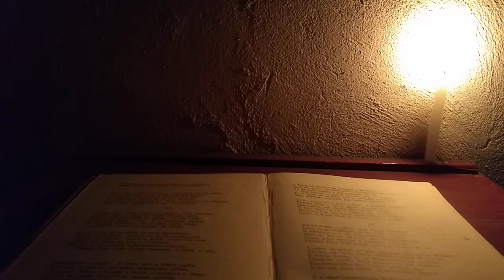Raul Seixas - A hora do trem passar - Leitor da noite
Raul Seixas - A hora do trem passar

Você tão calada e eu com medo de falar
Já não sei se é hora de partir ou de chegar
Onde eu passo agora não consigo te encontrar
Ou você já esteve aqui ou nunca vai estar

Tudo já passou, o trem passou, o barco vai
Isso é tão estranho que eu nem sei como explicar

Diga, meu amor, pois eu preciso escolher
Apagar as luzes, ficar perto de você
Ou aproveitar a solidão do amanhecer
Pra ver tudo aquilo que eu tenho que saber